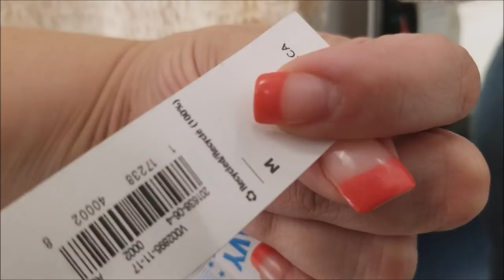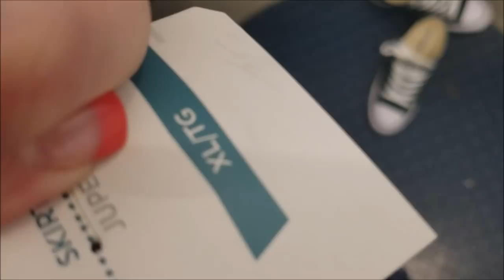plus size | inside the dressing room @ old navy + haul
***links below***

Items featured:

Relaxed High-Neck Linen-Blend Tank for Women

Luxe High-Neck Printed Tank for Women – Tiger

Relaxed Off-the-Shoulder Swing Top for Women

Lightweight Off-the-Shoulder Swing Top for Women

Smocked Off-the-Shoulder Peplum Top for Women

Relaxed Sleeveless Boho Top for Women

Smocked Pull-On Midi Skirt for Women

Smocked Off-the-Shoulder Jersey Midi Dress for Women

Embroidered Gauze Swim Kaftan for Women

Fit & Flare Cami Dress for Women

My Stats:
Height  5ft4in
Tops sz 18/20 (US/CAD)
Bottoms sz 22/24 (US/CAD)
Bra sz 42DDD (US/CAD)

My measurements:
Bust 50in
Waist 43in
Hips 60in

FOR OTHER CONTENT CREATORS:
I use MagicLinks for all my ready-to-shop product links.